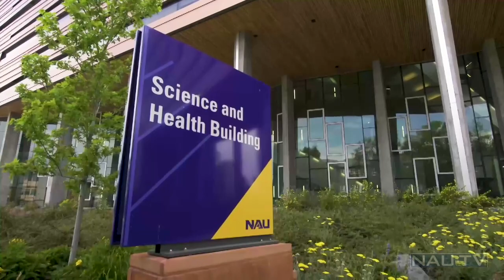Forecast from Flagstaff with NAU President Cruz Rivera